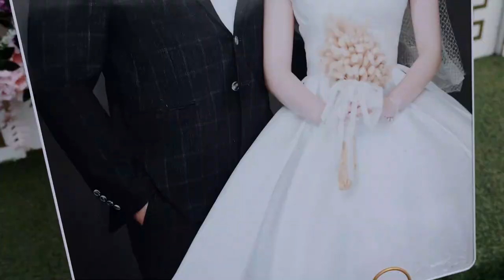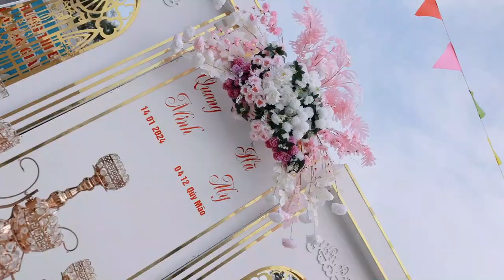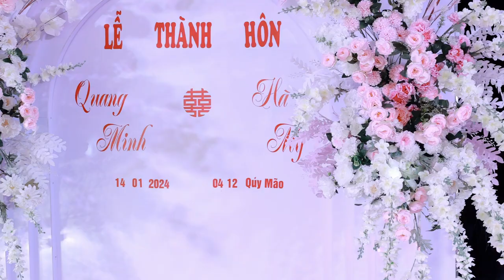Wedding Quang Minh & Hà My| Vĩnh Thịnh, Vĩnh Lộc| AN MEDIA